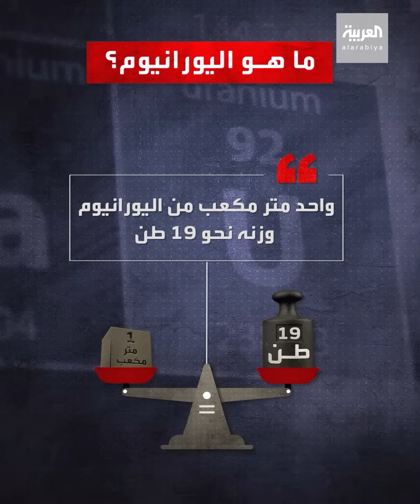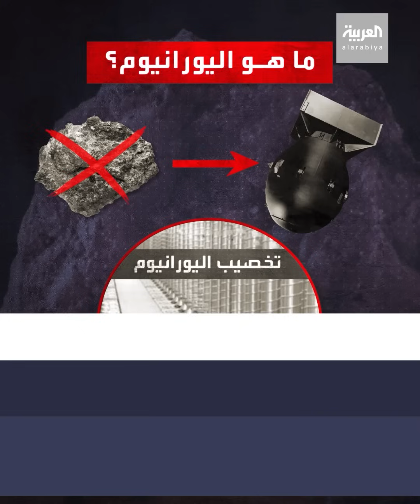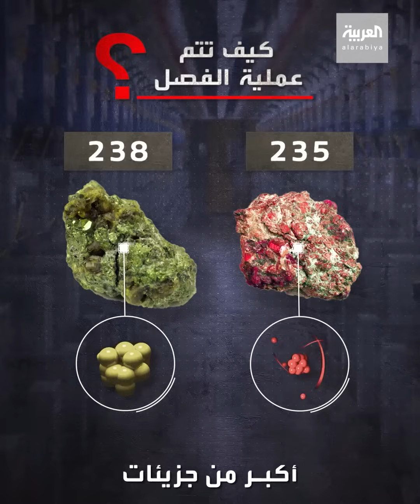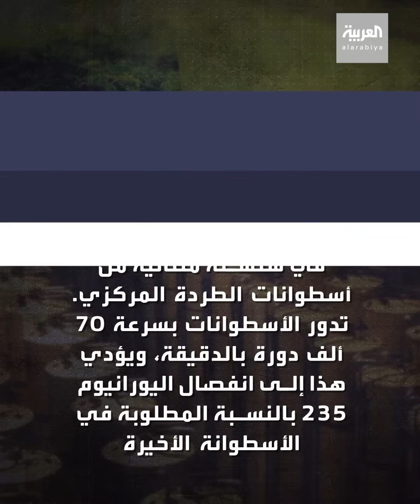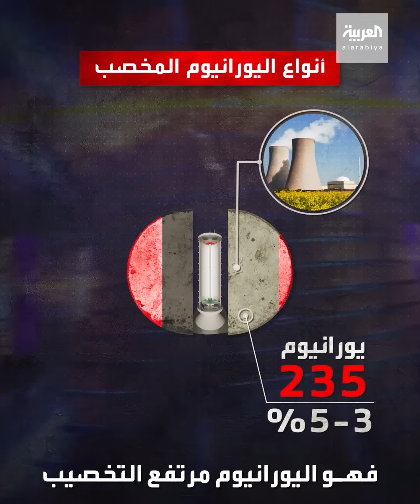ماذا يعني تخصيب اليورانيوم.. وكم النسبة التي تحتاجها صناعة القنبلة النووية؟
بالتفصيل.. كيف تتم عملية تخصيب اليورانيوم؟.. وما هي "الكعكة الصفراء"؟

ـــــــــــــــــــــــــــــــــــــــــــــــــــــــــــــــــــــــــــــــــــــــــــــــــــــــــــــــــــــــــــــــــــــ